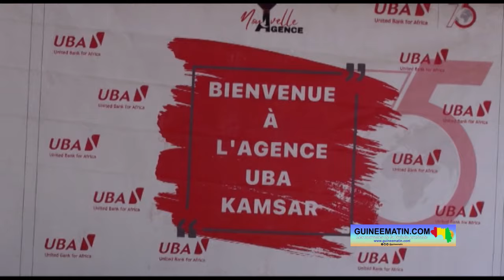🔴 Kamsar : UBA ouvre sa première agence pour le bonheur de la population de la région de Boké